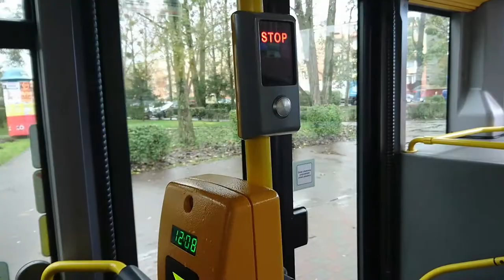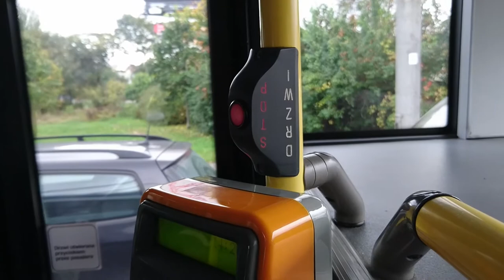O-Bus / Trolleybus Gdynia (PKT/ZKM) – Mercedes-O-Busse O 405 N und Citaro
In Gdynia (Gdingen) in Polen wird der öffentliche Nahverkehr vom Verbund ZKM organisiert, dem mehrere Verkehrsgesellschaften angehören. Eine davon ist die Busgesellschaft PKT. Sie betreibt ein ausgedehntes O-Bus-Netz. Einmalig ist hier der Fahrzeugpark. PKT besitzt unter anderem Mercedes-O-Busse. Diese wurden von Mercedes so nie gebaut, sondern sind durch Umbau gebrauchter Mercedes-Dieselbusse entstanden.
Früher wurden hier Busse des polnischen Fabrikats Jelcz eingesetzt. Jelcz stellt jedoch mittlerweile keine Busse mehr her, sondern LKW, bevorzugt für den militärischen Einsatz. Man stellte bei PKT fest, dass die Jelcz-Busse nach vier Jahren Betriebsdauer mechanisch etwa so stark verschlissen waren wie Busse von Mercedes-Benz, die 10 Jahre in Deutschland im Einsatz waren. Um den Fuhrpark zu modernisieren, kaufte PKT daher gebrauchte Mercedes-Busse O 405 N und Citaro (O 530) und baute diese auf elektrischen Betrieb um. Mehr dazu ist auf der Website von Eltis (eltis.org) zu finden. Daneben wurden neue Busse des polnischen Herstellers Solaris beschafft. Einige Solaris-Busse erhielten kürzlich zu Versuchszwecken Akkus, in denen Energie beim Bremsen gespeichert und zum Wiederanfahren genutzt werden kann. Dieses Forschungsprojekt wird von der Europäischen Union gefördert.

Szenenfolge:
00:00 Mercedes O 405 N O-Bus bei Gdynia Glówna (Gdynia Hauptbahnhof)
00:32 Linie 22, Mitfahrt im O 405 N von Gdynia Glówna in Richtung Gdynia Cisowa
03:08 Mercedes und Solaris-Busse, Wendeschleife Gdynia Cisowa
03:26 Linie 22, Mitfahrt im O 405 N von Gdynia Cisowa in Richtung Gdynia Glówna
05:44 Mercedes Citaro-O-Bus und Solaris O-Busse in Gdynia Cisowa
06:05 Mitfahrt Mercedes Citaro O-Bus, Linie 25: Gdynia Cisowa in Richtung 3 Maja – Hala
08:35 Gdynia Węzeł Żołnierzy Wyklętych (großer Straßenknotenpunkt): Vorbeifahrten diverser Busse mit Detailaufnahmen der Stromabnehmer und Oberleitung
10:00 Żurawia (Linie 28), Vorbeifahrt Solaris-O-Bus
10:18 Mitfahrt im Solaris-O-Bus, Linie 23 Richtung Kacze Buki
11:58 Busse an der Haltestelle Anyżowa (Linie 23 zwischen Zentrum und Kacze Buki)
12:36 Innen-Detailansichten vom Solaris-O-Bus